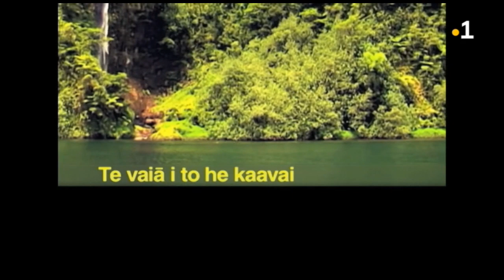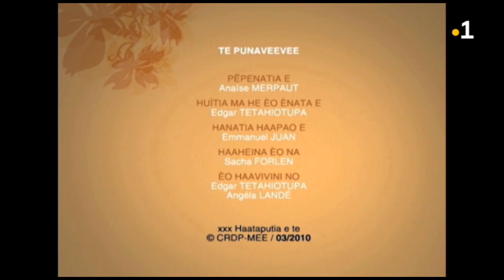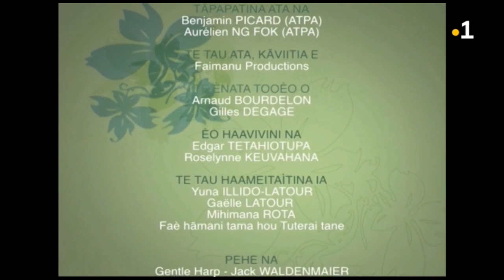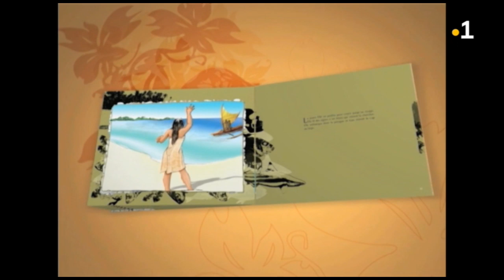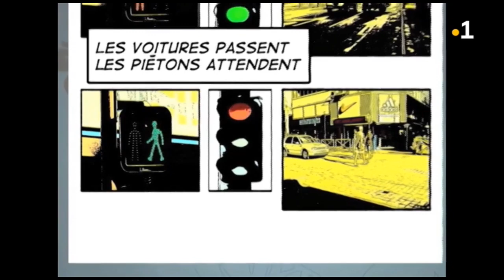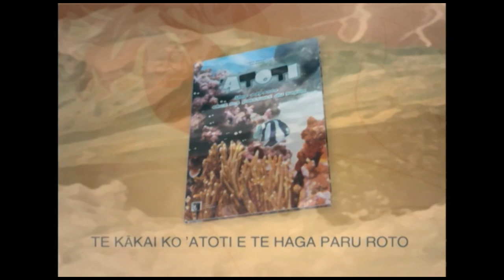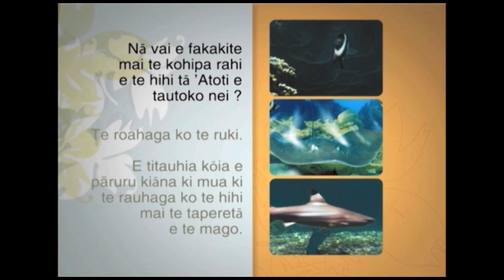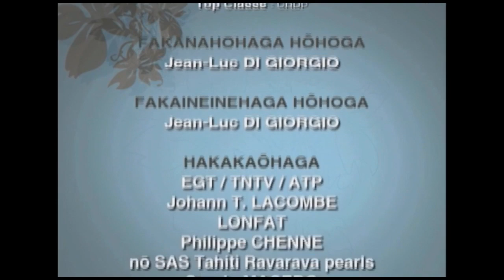Top classe - 09/05/2020